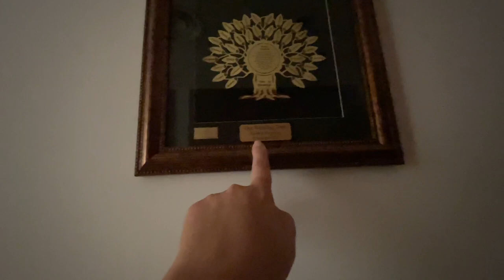Обзор Трёхкомнатной Квартиры Рум Тур Дизайн Интерьера В Современном Стиле.3 Bedroom Apartment View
обзор 3-х комнатной квартиры с прекрасным видом